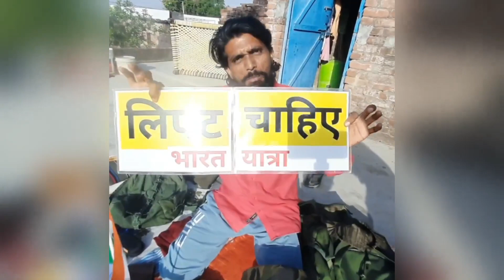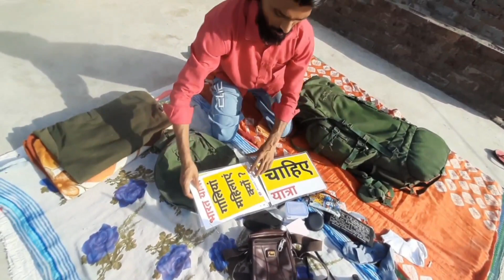Ayodhya Trip | Packing Done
Fir Milenge 🤝